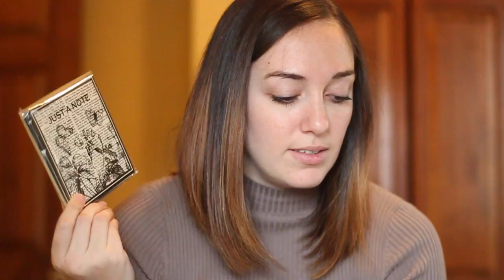What I Got For Christmas 2016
We appreciate your support! Christmas has finally come and gone and it's that time of year again where I share what I was given for Christmas! I'm blessed to have had such a wonderful, exciting, loving, and family filled Christmas.

➜ ➜this was inspired by bethany mota, mylifeaseva, alisha marie, niki and gabi, maybaby, rclbeauty!

Camera I Use: Canon T3i
Lens: 50 mm